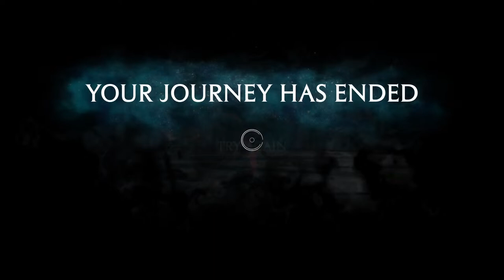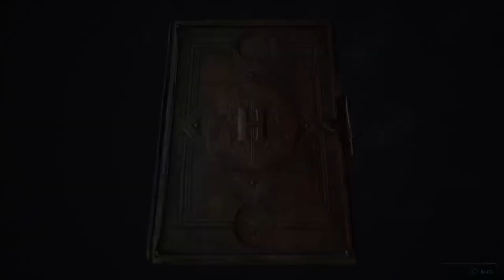Playing Hogarth legacy part 3